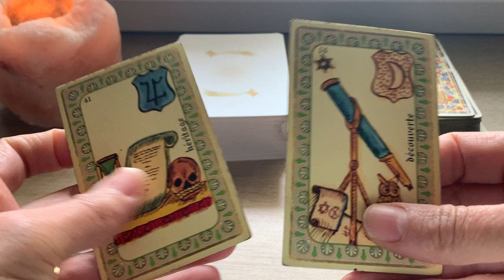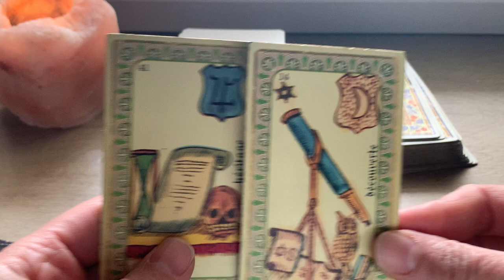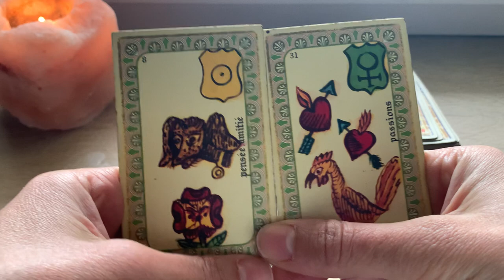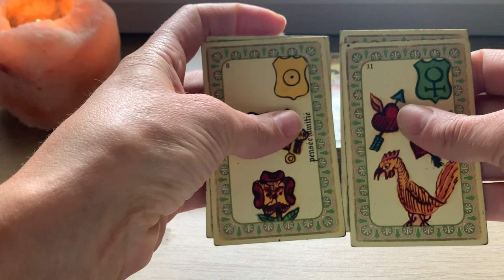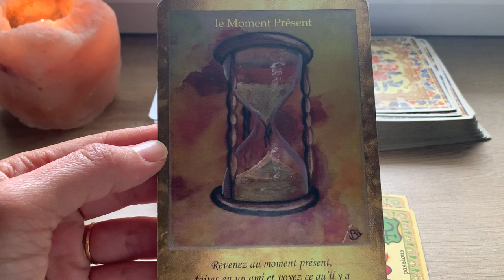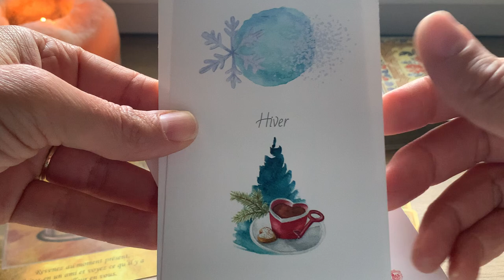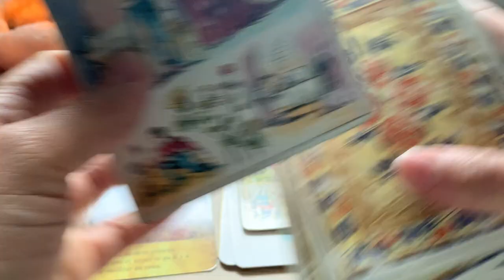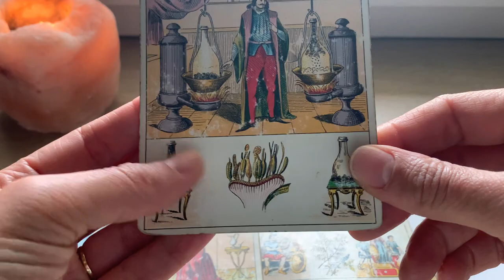CONTINUE D'Y CROIRE ! EVOLUTION LENTE ET CONSTRUCTIVE: HARMONIE, STABILITE, DURABILITE.